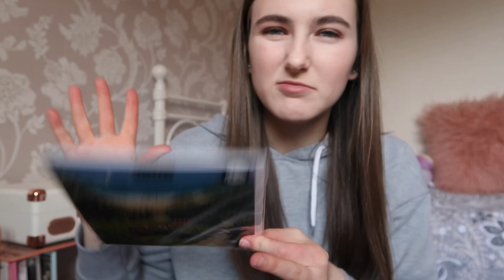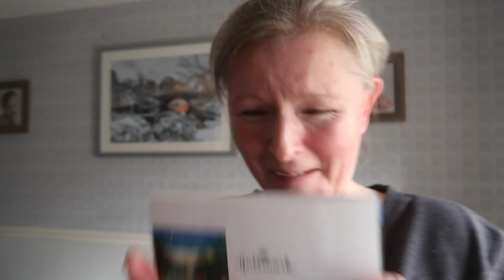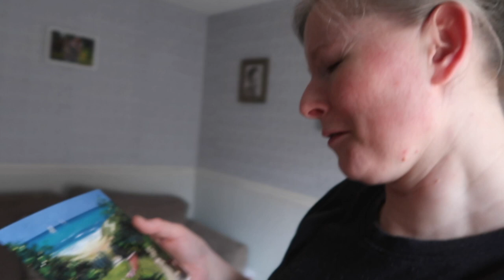I Surprised my Mum!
Hey everyone! I hope you enjoy today's vlog! :) x